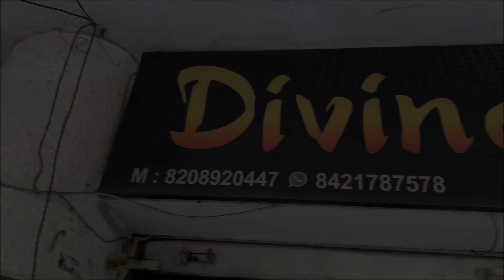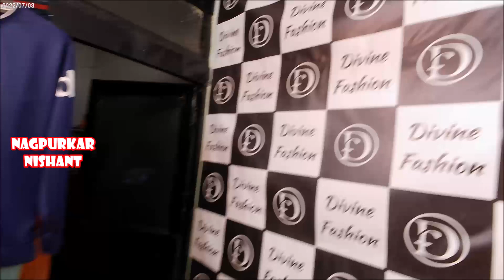Cheapest Shirt, T-shirt, Jeans market | cash on delivery | from 150/- rs only | Nagpurkar nishant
shop address- lashkari bagh , awle babu chowk NIT complex,shop no 35 nagpur

cheapest t shirt market nagpur
cheapest shirt market
cheapest jeanse market
wholsale shirt market
wholesale jeans market
wholesale t shirt market
nagpurkar nishant vlog
nagpurkar nishant vlogs
nagpurkar nishant channel
nagpur ka nishant
nishant nagpurkar